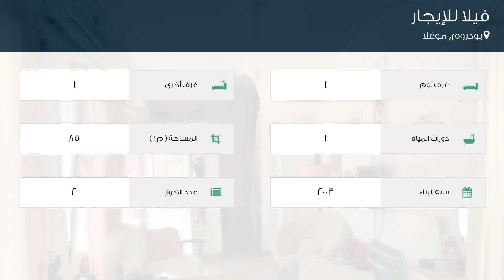فيلا للإيجار في شارع Karabağlı Caddesi, بودروم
تفاصيل العرض:-

رقم: 3410639

ميزات:-

1 الغرف, 1 غرف أخرى, 1 عدد دورات المياه, 2 عدد الأدوار, 2003 سنة البناء, كهرباء, تكييف, مطبخ مجهز, سكني, صالة